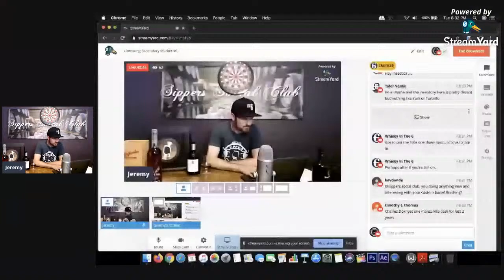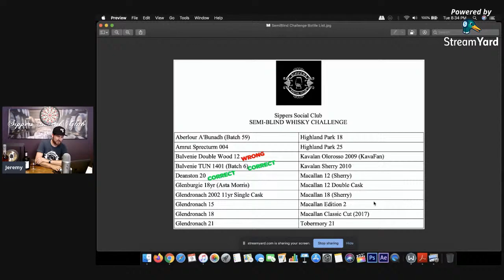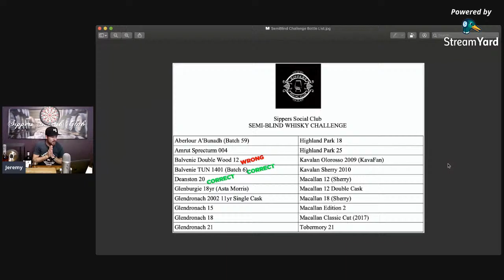Unboxing Secondary Market Whisky (LIVE)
In this video I open some special deliveries!